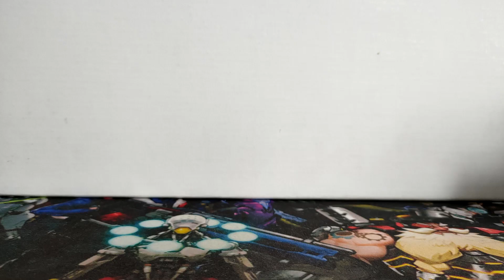Master Made STD-08 Demolisher (Transformers Devastator) - Stop Motion